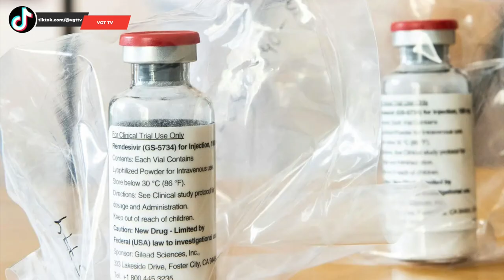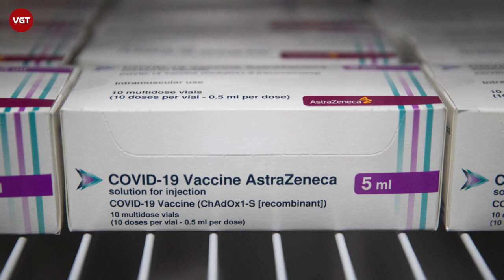Vaccine AstraZeneca phòng Covid-19 đầu tiên về Việt Nam trong ngày hôm nay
Theo nguồn tin, 117.600 liều vaccine Covid-19 của AstraZeneca về đến sân bay Tân Sơn Nhất, phục vụ nhu cầu phòng chống dịch cấp bách hiện nay trong ngày 24/2. Đây là loại vaccine phòng Covid-19 đầu tiên được Bộ Y tế cấp phép, do Công ty Cổ phần Vaccine Việt Nam (VNVC) nhập khẩu. Chuyến bay chở lô vaccine Covid-19 đầu tiên này hạ cánh sân bay Tân Sơn Nhất lúc 10h45 ngày 24/2. Đây là lô vắc xin thuộc 240.000 liều đầu tiên về Việt Nam, được Bộ Y tế phê duyệt nhập khẩu trong tháng 2. vaccine được Bộ Y tế tạo điều kiện nhập khẩn cấp, trong bối cảnh Covid-19 đang lây nhiễm 13 tỉnh thành 27 ngày qua.